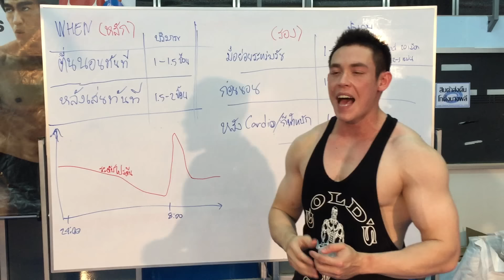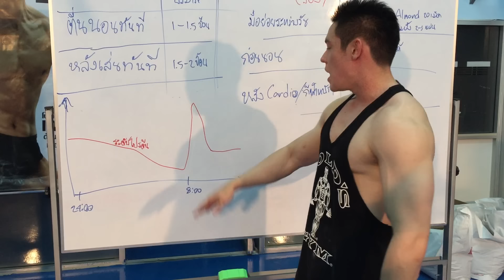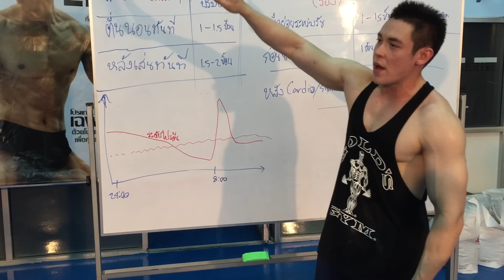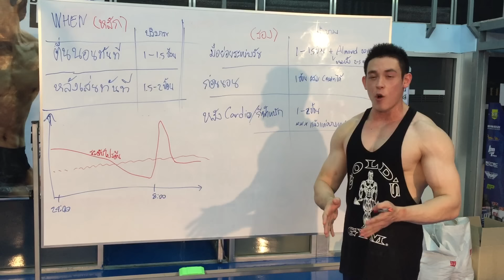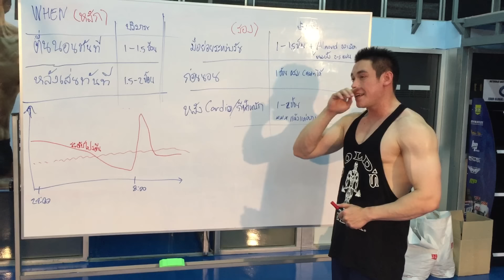วีธีการทาน WHEY PROTEIN อย่างไร ให้ได้ผลดี ที่สุด!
FITWHEY เวปขายอาหารเสริมสร้างกล้ามเนื้อ ลดไขมันอันดับ #1 ของเมืองไทย